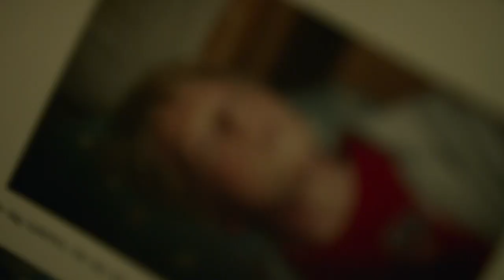TRÁILER "The Wall" | 📺 NUEVA SERIE en COSMO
Descubre una adelanto de "The Wall", la NUEVA SERIE que llega a COSMO para despedir el invierno.